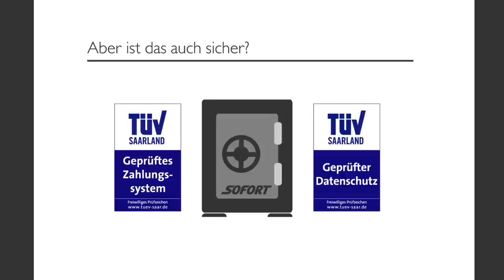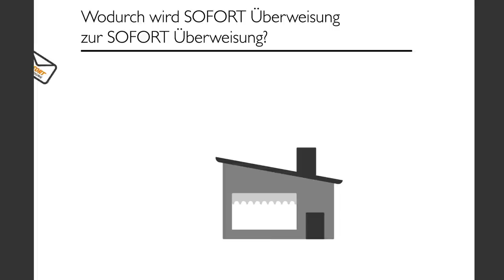SOFORT Überweisung: Direktes Bezahlen per Online-Banking in Österreich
Mit SOFORT Überweisung einfach, komfortabel und sicher bezahlen in über 30.000 Online-Shops in 13 Ländern in Europa. Automatische Übernahme der Überweisungsdaten und die Echtzeit-Transaktionsbestätigung an den Händler ermöglichen einen reibungslosen Bezahlvorgang und eine schnelle Auslieferung an Sie. Überzeugen Sie sich selbst von den Vorteilen!